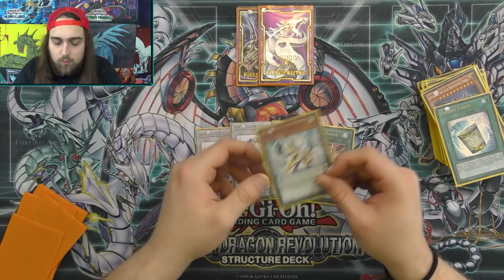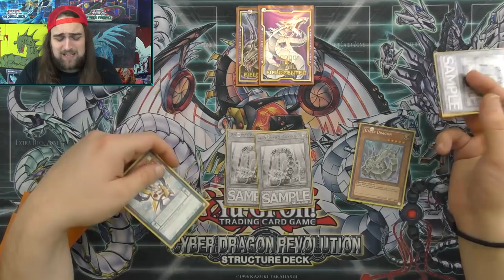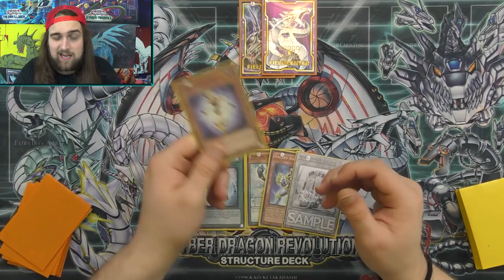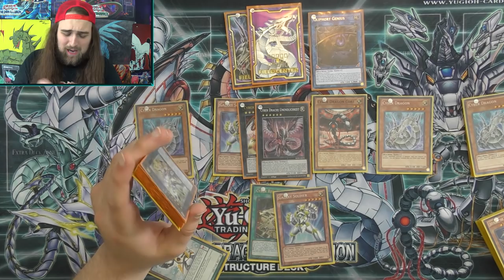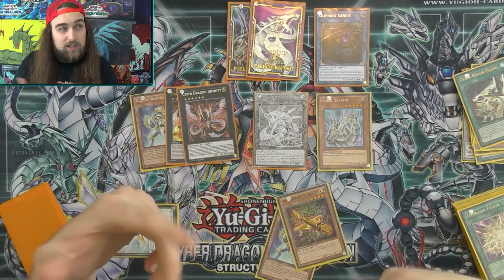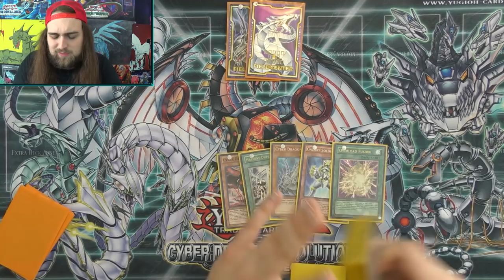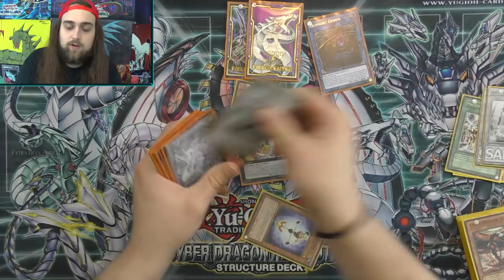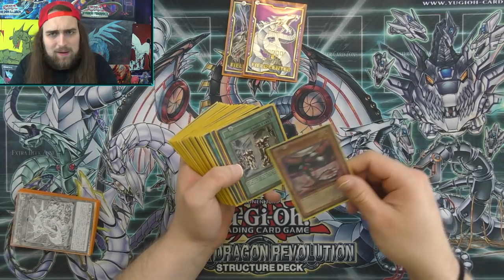CYBER DRAGON HERTZ...